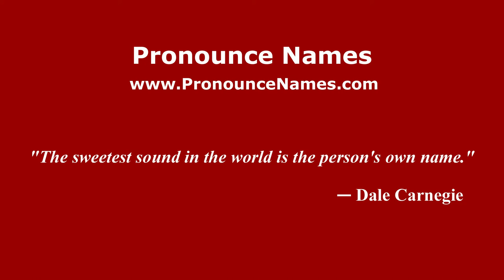How to pronounce Francis Jammes (French/France) - PronounceNames.com